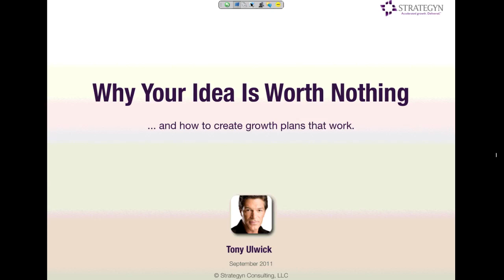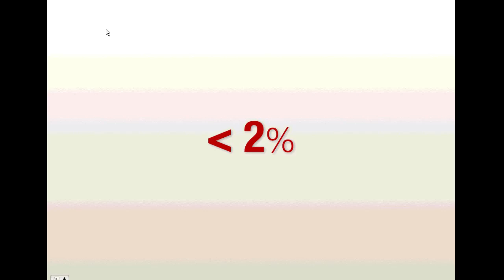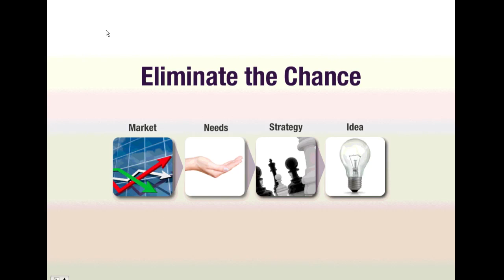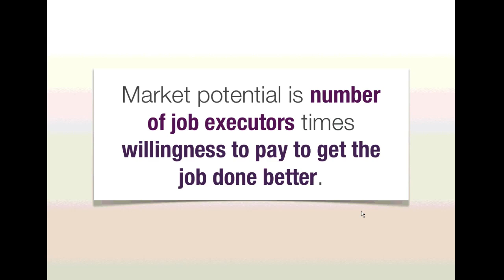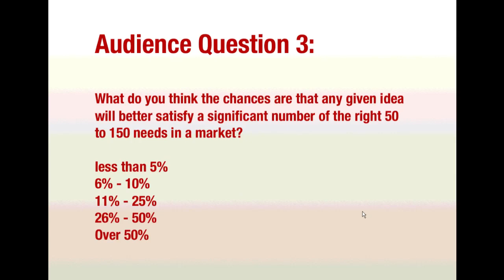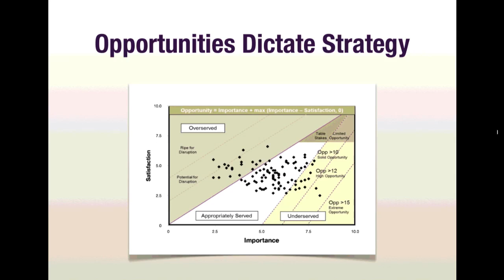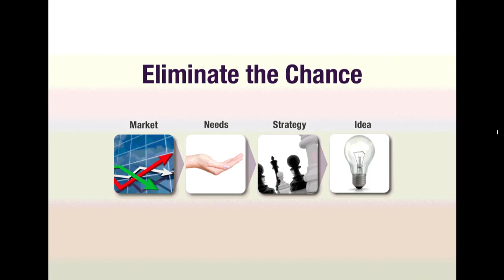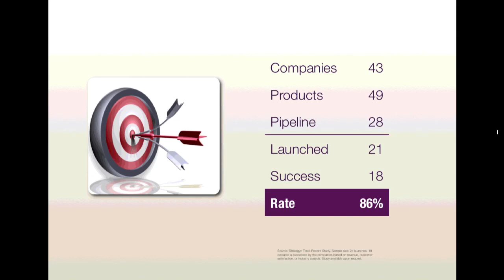Why Your Idea is Worth Nothing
THE BOOK: "JOBS TO BE DONE: Theory to Practice" by Anthony Ulwick

In this recorded webinar, Tony Ulwick, the author of "What Customers Want" and founder of Strategyn, provides insight into why most ideas are worth nothing and a framework for overcoming this challenge. These insights will be useful for any organization who is trying to accelerate its growth through innovation.